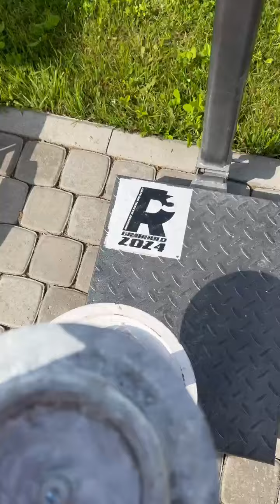Dmitry Lappalainen (RUS) "HELL HUB HOLD" 10 KG 17.5 sec(RH) 17 sec (LH)